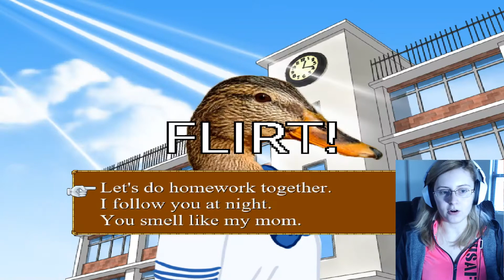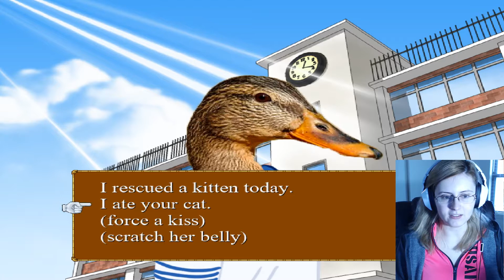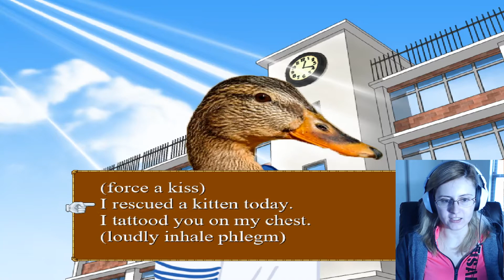A Quacktastic Update! ♡ Duck Jam V2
You thought I was done getting egg all over my face for y'all? Wrong! Duck Jam came out with a quacktastic update that has more minigames, a new skin, and great music. It's amazing!